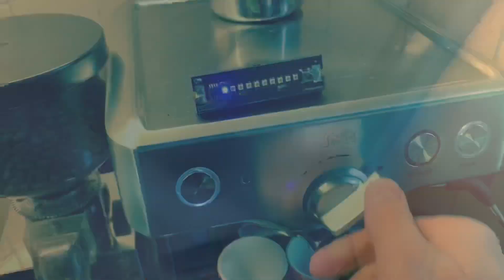An elegant demo of my Ridiculous Kitchen Timer.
for more info about this project.